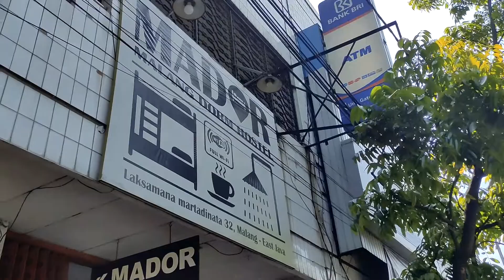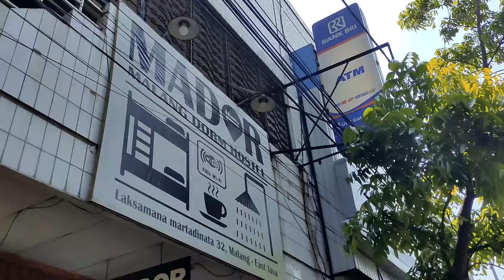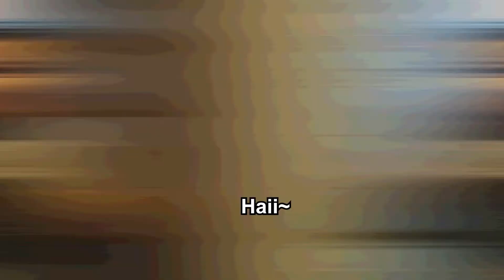REKOMENDASI PENGINAPAN SUPER BAGUS DAN MURAH DI MALANG-BROMO | PETUALANGAN KE GUNUNG BROMO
Hallo Buddy Sobat Universe Semuanya.
Kita Lanjutkan Petualangan Kita.

KALI INI KITA MENUJU TEMPAT PENGINAPAN,
DAN TERNYATA PENGINAPANNYA UNIK BANGET DAN KITA GA NYANGKA ADA YANG SEPERTI INI DAN SEMURAH INI DENGAN SEGALA FASILITAS YANG DIBERIKAN.
Nama Tempatnya "MADOR HOSTEL"
KALAU KALIAN MAU PESAN DISINI LANGSUNG AJA SEARCH DI TRAVELOKA ATAU TIKET.COM
"MADOR HOSTEL"
Tanpa berbasa basi langsung aja ya,

Semoga bermanfaat  Buddy,

CREDIT :
♪ Butter (Prod. by Lukrembo)
Slowly by Tokyo Music Walker